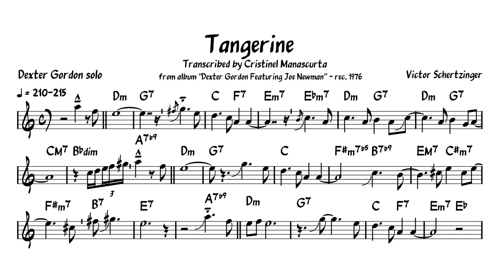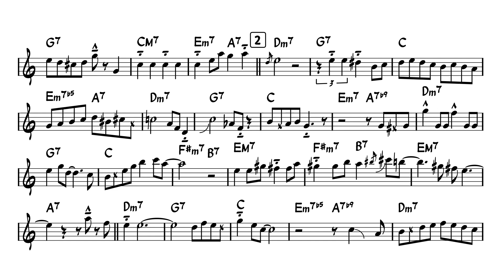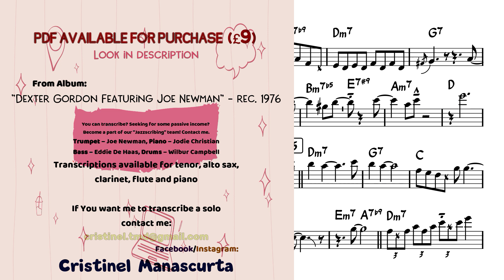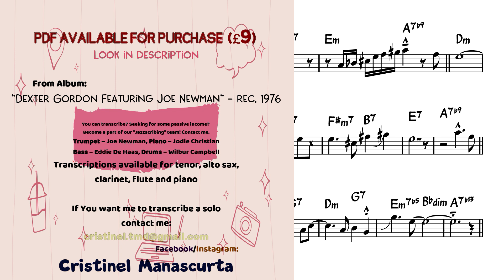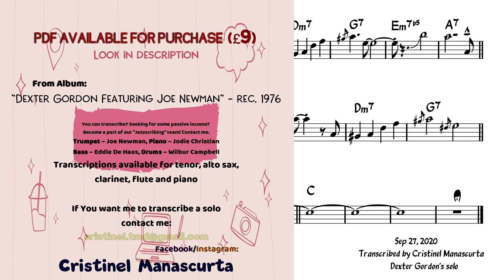Dexter Gordon - Tangerine (transcription)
400+ Jazz Transcriptions sorted by

From album ”Dexter Gordon Featuring Joe Newman” - rec. 1976